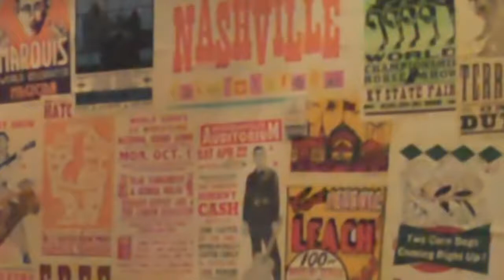Christine Cherry - Piece Of My Heart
Cover of Janis Joplin classic, filmed at Printers Alley, NYC on April 5, 2017